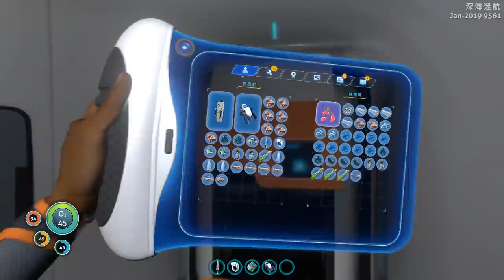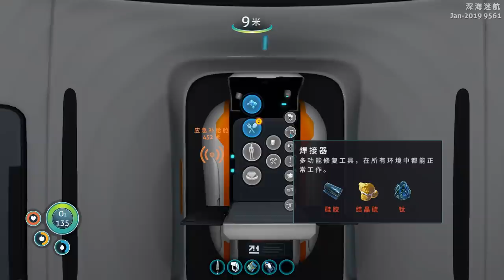【老頭】深海飛鯨? 深海迷航 零度之下#2 《Subnautica: Below Zero》